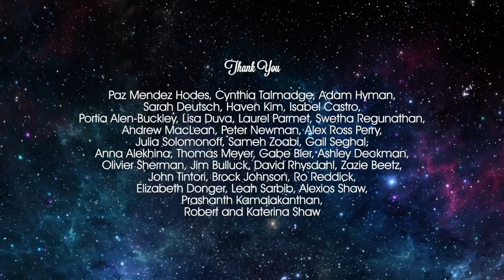Real Talk | Satirical Short Film about being Called Out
A woman goes on a live talk show to confront a famous music producer, only to find him armed with the elusive "perfect apology."

Real Talk
Directed by Artemis Shaw

"Three years ago, Natalie scored a session with an influential music producer. In the post MeToo era, what happened that Sunday at the studio doesn’t feel that out of the ordinary. Now given the opportunity to confront her abuser on live TV, it makes her realize that even though things have changed, those in the wrong found a way to bounce back. In Real Talk, writer/director Artemis Shaw uses satire to explore the insidious side of a PR system, which has adapted to the new normal, by turning these events into theatrics ready for consumption.

When MeToo was gaining momentum and started to finally be taken seriously, public apologies started becoming a common practice, as many abusers tried to used them to prevent their impending cancellation. Shaw tells us that she actually saved all those apologies (a folder of screenshots), as they were released via social media.

“These apologies all had dramatic irony sewn into them”, she explains, “they were explicitly created for an audience, and not the victim”. A pattern appeared in those statements as she kept on tracking them and Shaw believes that “you could study the different tactics accused abusers took to seed a future comeback, without ever actually admitting to any wrong-doing.”

The disturbing manipulative effects of the PR machine and the fact that women who have spoken out have to perform their story again and again, lead her to depict this situation with a satirical angle. At first, the film might appear to tackle its subject a bit too “head-on”, but through its farcical approach, Real Talk brings a new perspective to the issue and ultimately makes its impact more powerful.

With her over-the-top premise, Shaw also efficiently exposes how complicit we, as avid consumers of pop culture, are in perpetuating these narratives. The satire allows her to push the ridiculousness of the situation to its maximum. Focusing on how survivors navigate both their reality, and the PR machine created out of their story, makes the different stages of the packaging of a sexual abuse story as a pop culture item quite undeniable.

The screenplay and production also play a big role in putting the focus on the media’s representation of these stories, with Real Talk’s narrative cleverly unfolding from two perspectives – Natalie’s individual viewpoint and that of the daytime TV show. When witnessing events through the lens of the chat show format, we see it through a daytime TV aesthetic with vibrant colors, dramatic camera movements, flattering angles and soft lighting…it all feels manipulative.

Switch to Natalie’s perspective and her reality feels much more overwhelming. Focusing on the details which show the imperfections the TV camera purposely attempts to hides, it truly becomes disturbing when the theatrics become obvious. Through the audience reactions, the language the producer uses to apologize and all those cliche quotes the host uses (made more infuriating by the fact she’s a woman), as a viewer, we feel as helpless to stop the events as Natalie herself.

With all this in mind, Shaw needed to find the perfect climax to ensure her short landed its impact and she found it by concluding her story with having an obviously uncomfortable Natalie forced to perform her song, with those stupid graphics behind her, to the show’s audience. However, it’s Real Talk’s last scene that truly did it for me. The complete dehumanization of her story, proving that yep…she goes back to her life, as if nothing happened – a truly depressing depiction of “the show must go on”... [continue reading on shortoftheweek.com]" - S/W Curator Céline Roustan

Starring Sarah Steele, Tarek Bishara, Maryann Plunkett, Nana Mensah, Sam Gonzalez

Cinematography by Charlotte Hornsby
Production Design by Maria Feuereisen
Costume Design by Aaron Crosby
Hair and Make-Up by Ashley DiSarro
Edited by Will Mayo
Sound Design by Drew Joy
Color by Kath Raisch